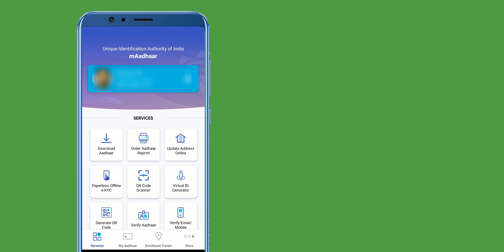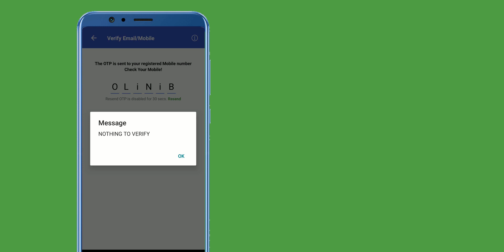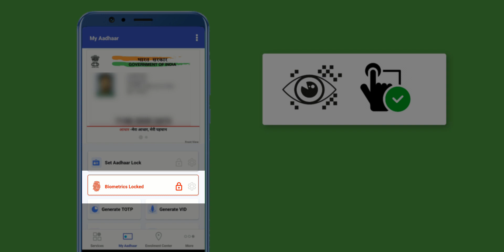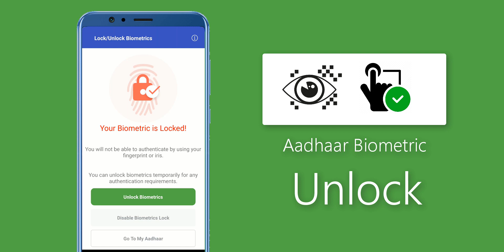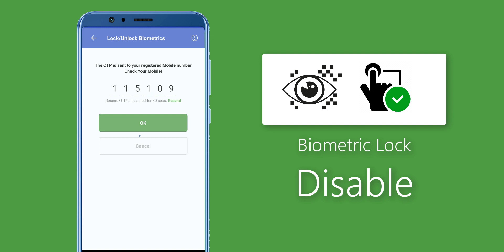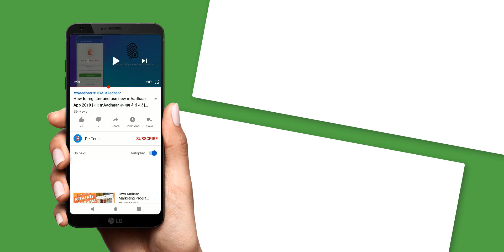How To Unlock Or Unlock Aadhar Biometrics 2020 | आप आथार बाऐमेटिक को बन्द कसे करे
Hi, friends in this video we learn how to unlock aadhar online using mAadhar App.
You can lock Aadhaar card easily using aadhaar. After locking your aadhaar nobody can access your personal details inside Aadhaar.

Aadhaar was updated recently and the new app was packed with features. But the most useful option is the Aadhaar biometric Lock/Unlock feature.
so if you have problems with that then watch this full video.

So what we learn today from this video?
 1. First Aadhaar biometric Lock.
 2. Aadhaar biometric temporary unlocks ( For 8 min).
 3. Aadhaar biometric disabled permanently.

[ How to register and use new mAadhaar App 2019 | नए mAadhaar उपयोग कैसे करें | Technical error fix ]

unlock aadhar biometric online,
unlock aadhaar biometric permanently,
unlock aadhar cardaadhar biometric unlock permanently,
aadhar biometric unlock kaise kare,
aadhar biometric update,

Coming soon..